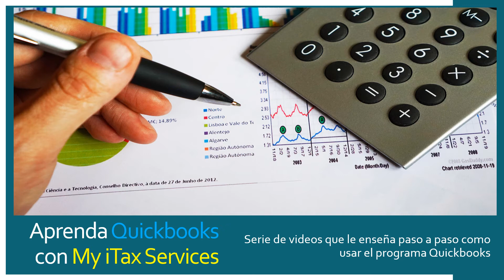Aprenda Quickbooks con My iTax - Introduccion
Hola a todos! Gracias por visitar a nuestra página de My iTax Services.